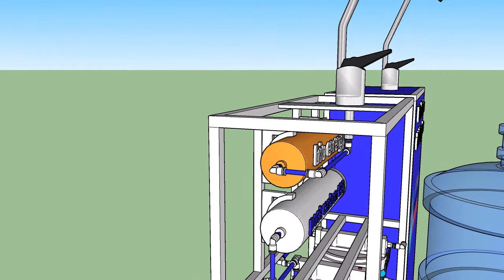BUAT AIR MINUM SENDIRI MURAH MERIAH MANTAP DIRUMAH, HEMAT LISTRIK.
Merakit mesin air minum sendiri tanpa daya listrik. Menggunakan proses multifiltrasi dan bio ceramic.